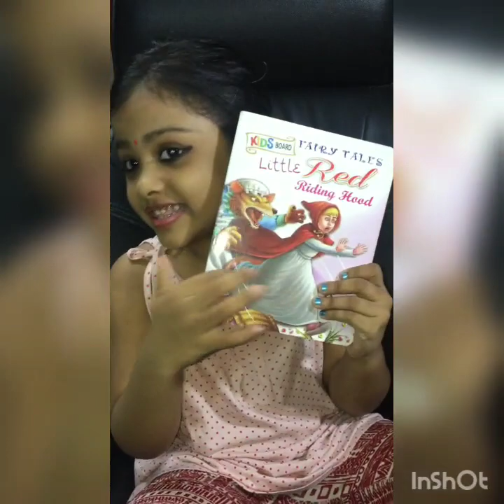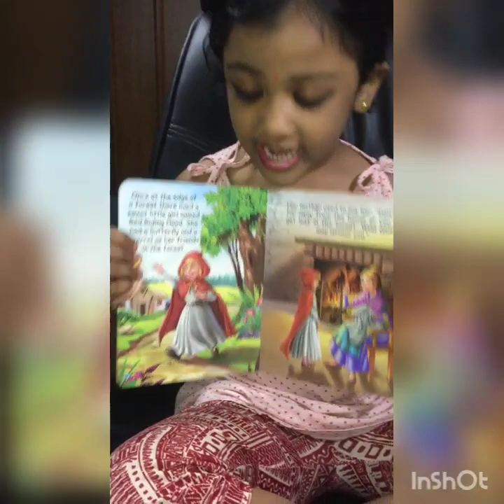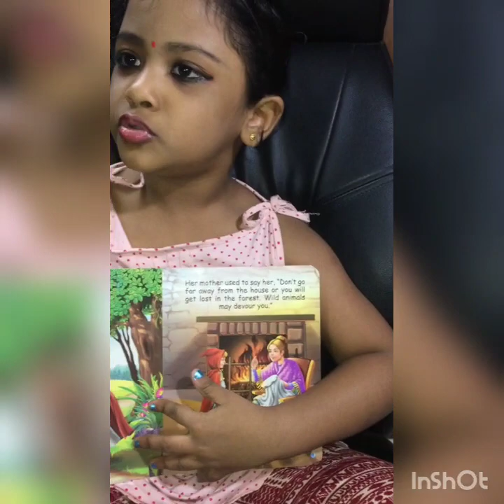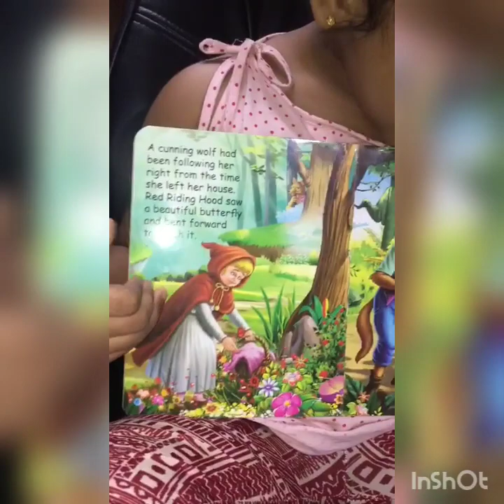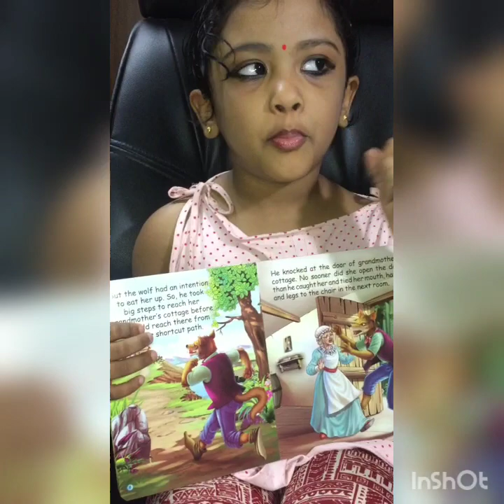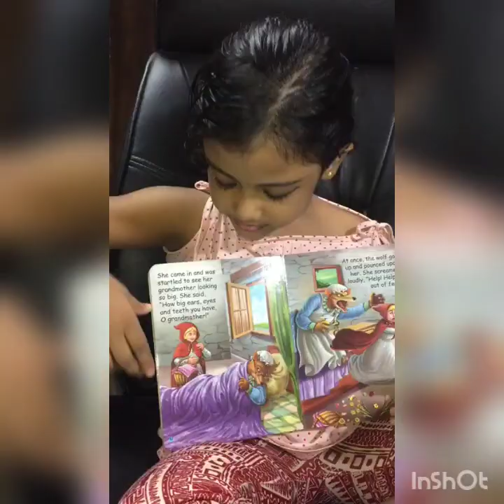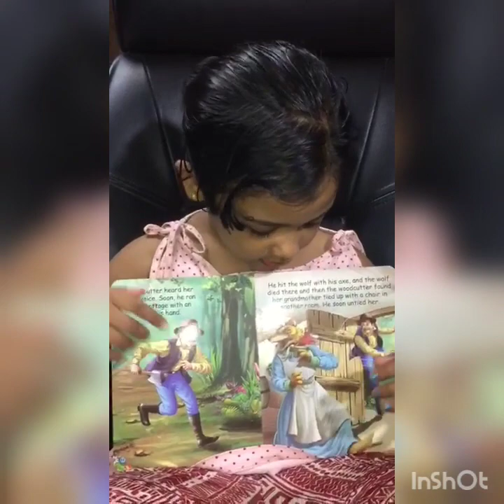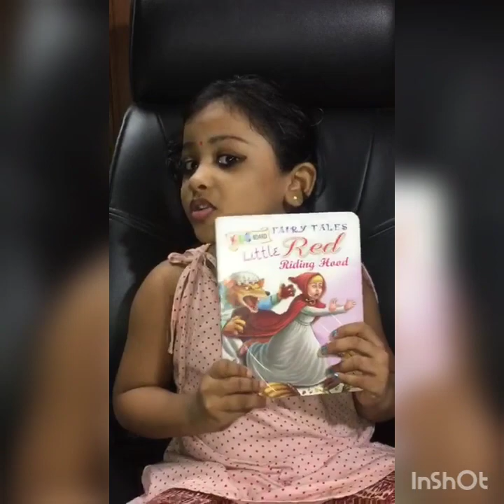Little Red Ridinghood'- French Fairytales-മലയാളം Short Story Telling-1 by Theertha Vivek LKGstudent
Episode#76 (Story Telling-1)
 Little Red Ridinghood'- French Fairytales- Malayalam മലയാളം Short Story Telling By Theertha Vivek LKGstudent, KidzWorld
Special4KIDS